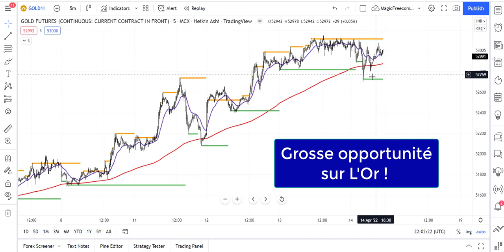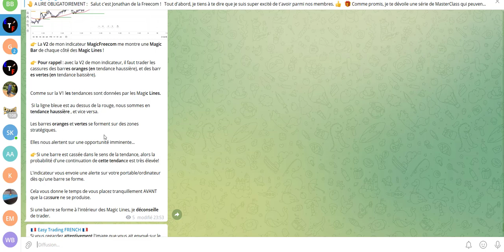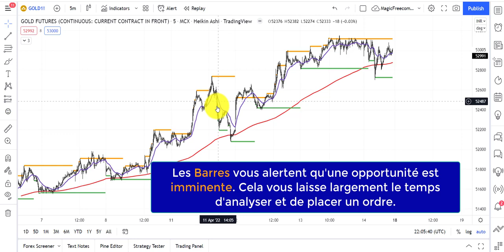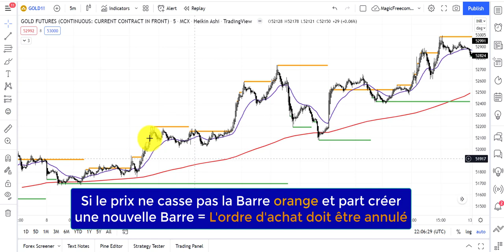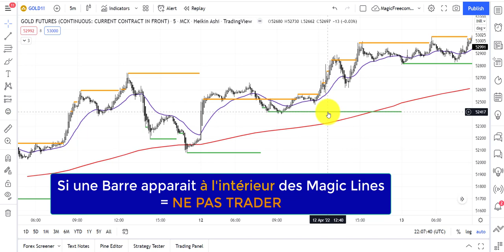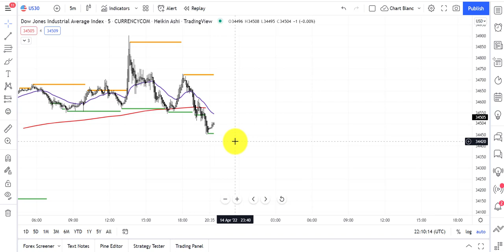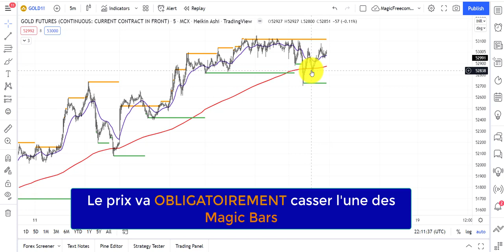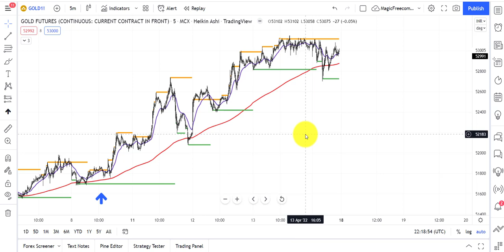GROSSE Opportunité sur L'OR en Trading! Investissez MAINTENANT!